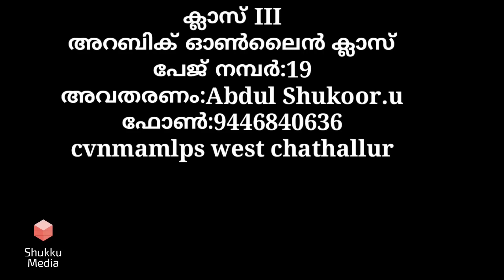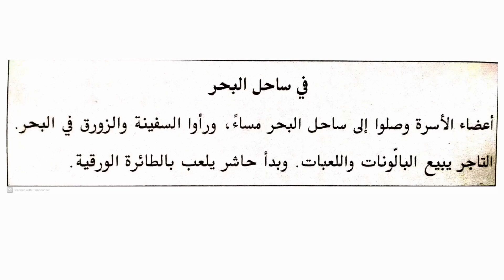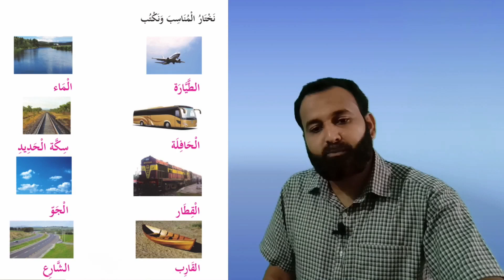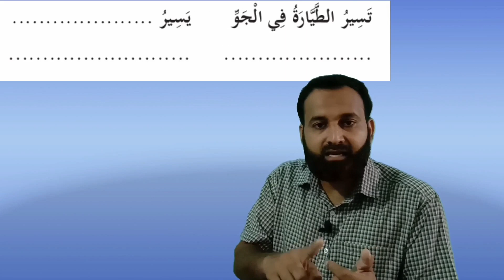Arabic Online Class STD III Page no:19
കേരള സിലബസ് പ്രകാരമുള്ള അറബിക് ഓൺലൈൻ ക്ലാസ് Std III text book Page no:19